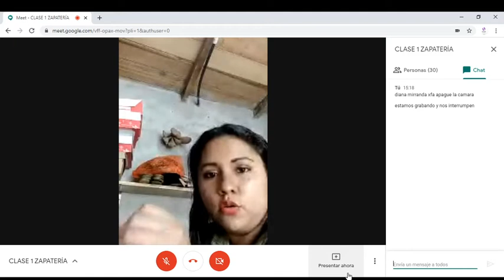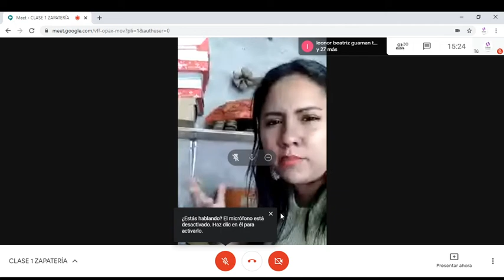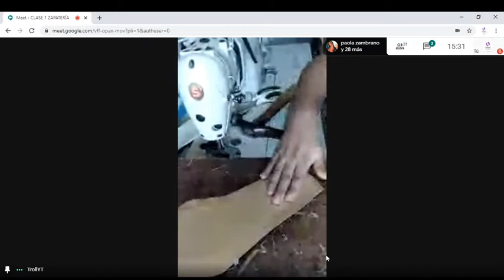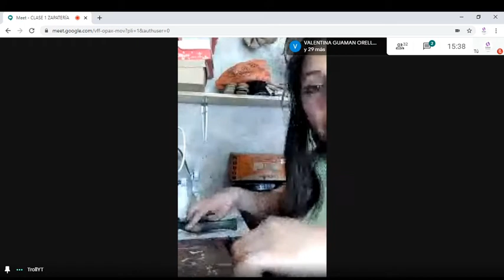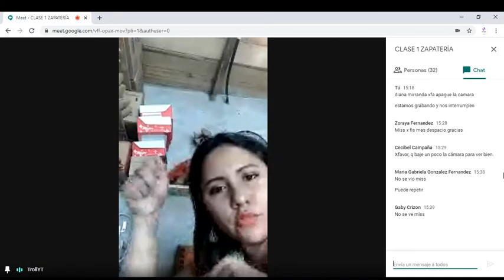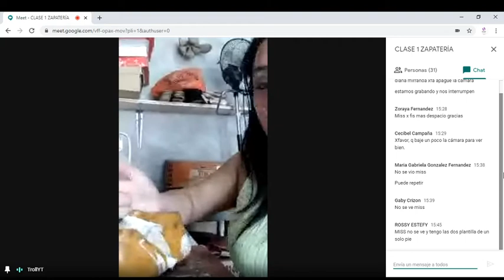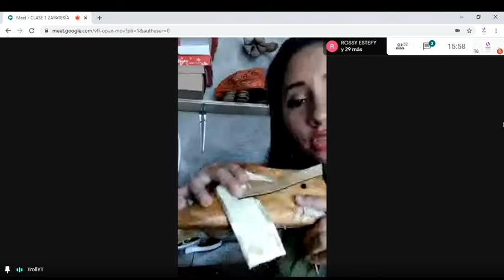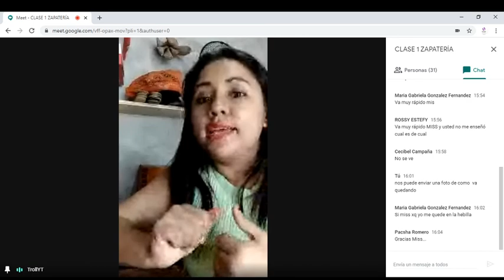TALLER DE ZAPATERÍA/ SANDALIAS BAJAS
Primera clase  de este modulo, paso a paso con nuestra capacitadora Tatiana Patiño